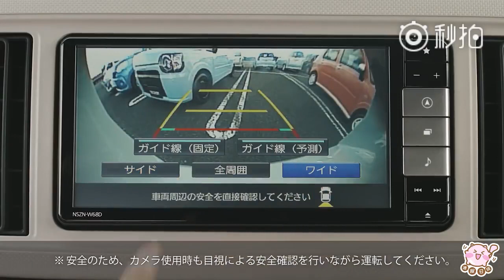【日本CM】 DAIHATSU 花輪同學（龍星涼）